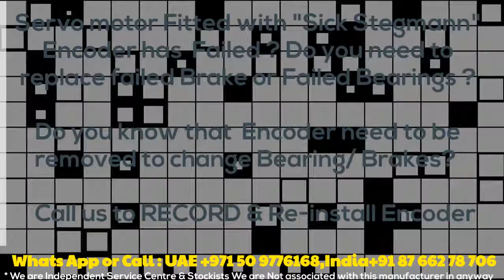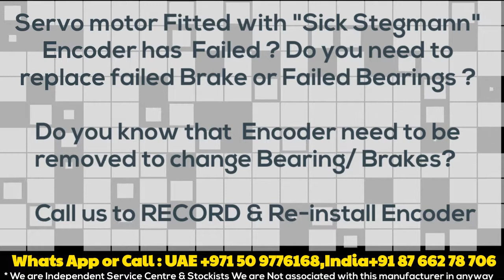SRS 64 SRS64 Sick Stegmann Encoder Alignment | Memory Read | Servo Motor Repair India/Delhi UAE